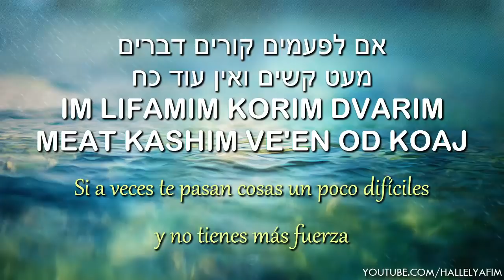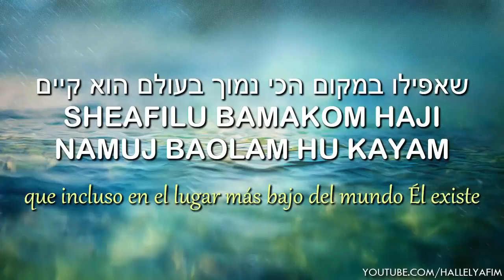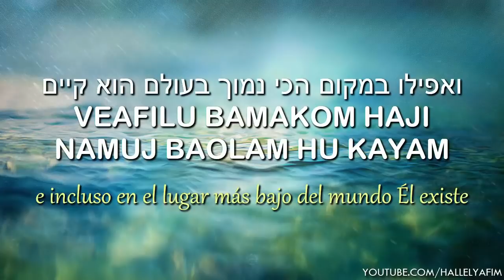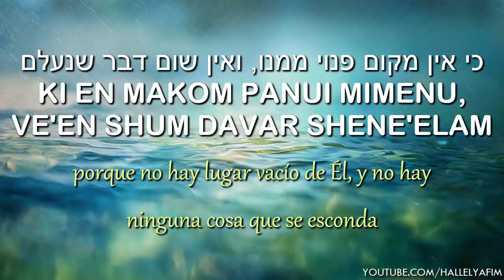Melej Haolam | מלך העולם - Rey del universo | Haim Israel & Udi Damari - חיים ישראל ואודי דמארי